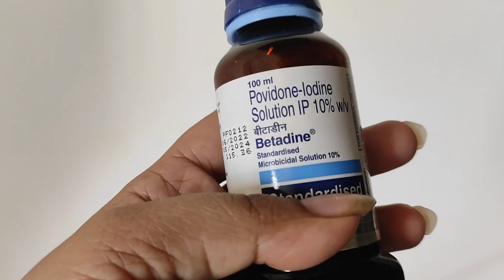বড়োই খুশির দিন।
@Riyanka Sarkar
@Debina Decodes
@The Posh Palette
@Kabita's Kitchen
@Kriti Sanon
@Debchandrima Singha Roy
@Sinful Foodie
@popi kitchen with village food
@Soumali Adhikary
@shy styles
@Ashish Vidyarthi Actor Vlogs
@Sitara Yaseen
@sen session
@Barsha Basu
@Insideout Extra
@villfood Kitchen

Boroi Khusir Din...